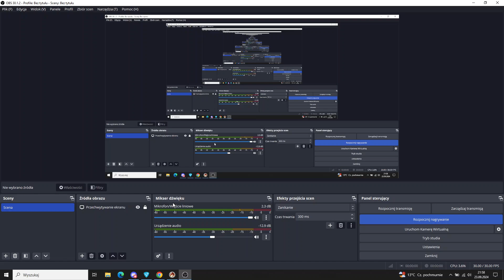Warlords Battlecry 3 - 3v3 - Szkoda giery - Cinek Edvin Ezio vs. Łysy SkowronV Phartyn